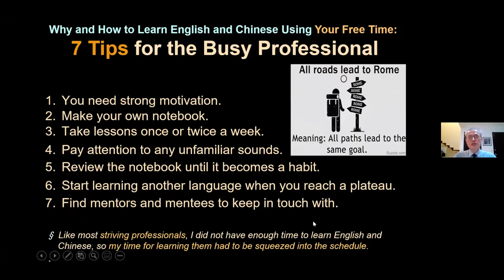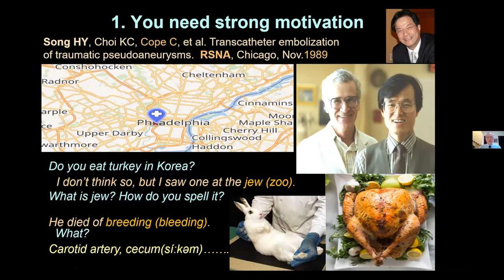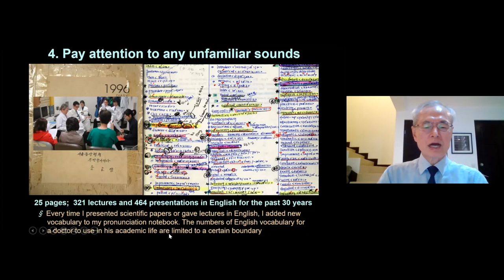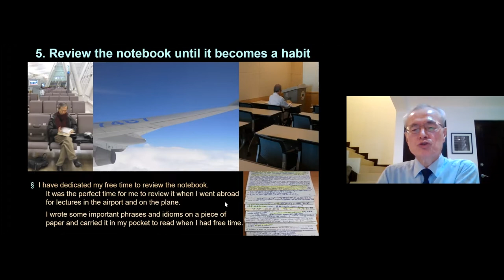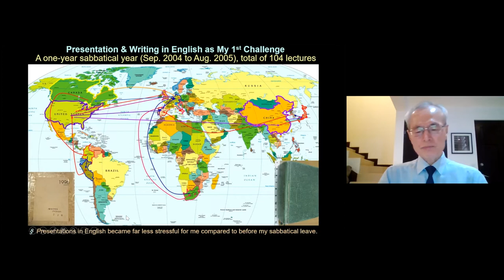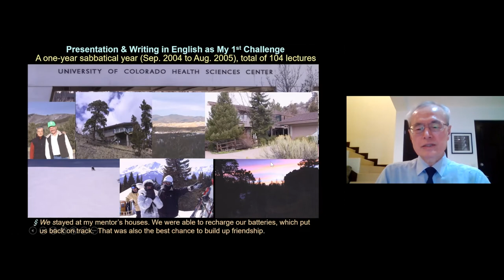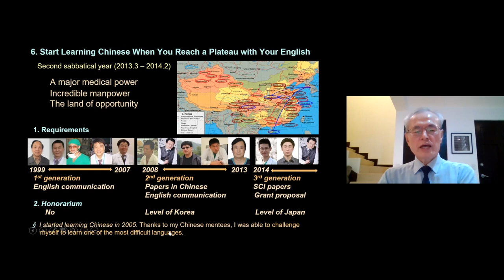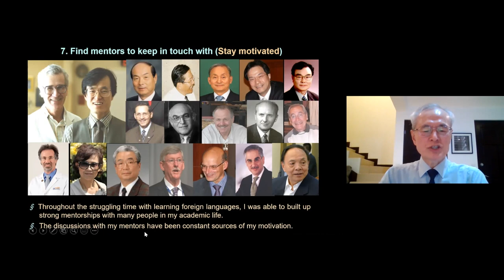Why and how to learn English and Chinese using your free time: 7 tips for the busy profesional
I know that there are a lot of methods and tips on how to learn English and Chinese, but I would like to share my experiences with you. It is true that if you have enough time, learning English and Chinese is not difficult, but most professionals do not have sufficient time to learn them. Like most striving professionals, I did not have enough time to learn English and Chinese, so my time for learning them had to be squeezed into the schedule. Here are 7 tips from my personal experience.

Number one, you need strong motivation.
Number 2. Make your own notebook.
Number 3. Take lessons once or twice a week.
Number 4. Pay attention to any unfamiliar sounds.
Number 5. Review the notebook until it becomes a habit.
Number 6. When you reach a plateau with your English.
Number 7. Find mentors to keep in touch with.

I believe "Find mentors to keep in touch with" is the best method to stay motivated in learning foreign languages. It is said that if a scholar has a mentor in his or her academic life, their life is successful. Fortunately, I have at least 18 mentors during my professional career including, Americans, Germans, British, Japanese, and Chinese. Every time I met an obstacle or difficult situation in academic life, they have shared their great wisdom with me. Throughout the struggling time with learning foreign languages, I was able to built up strong mentorships with many people in my academic life. The discussions with my mentors have been constant sources of my motivation.

In retrospect, I have had three plateaus with my English. First plateau with presentations and writing papers in English, second plateau with English at parties and speeches for public speaking, third plateau with English on award acceptance speech and lectures on my life story.